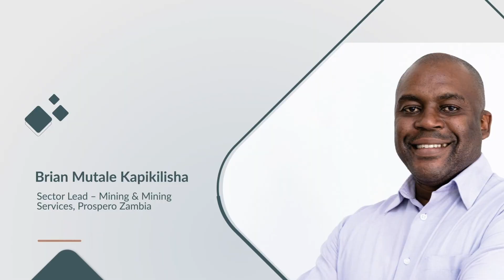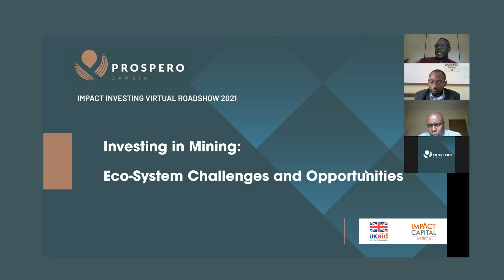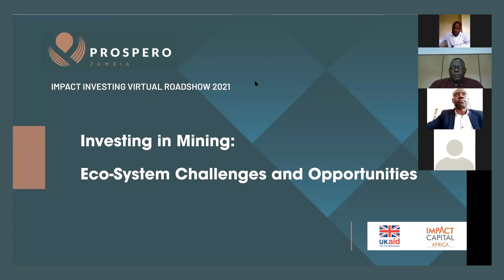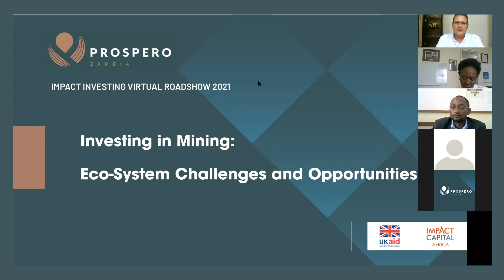Investing in Mining: Eco-System Challenges and Opportunities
Brian Mutale Kapikilisha Sector Lead – Mining & Mining Services, Prospero Zambia  leads a roundtable discussion on investing in mining at the 2021 Prospero Impact Investing Roadshow. He is joined by Anthony Kabaghe President - Kitwe Chamber of Commerce & Industry, Yoram Chulu Ministry of Mines & Minerals Development, Mukumbi Kafuta President - North Western Chamber of Commerce & Industry, Lorraine Tembo Enterprise Development Manager - Mopani Copper Mines and Hennie Potgieter CEO - African Engineering Services.